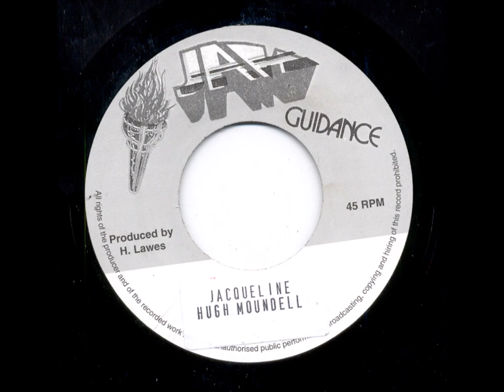Hugh Mundell - Jacqueline + Dub - 7" Jah Guidance Repress 1982 - ROOTS LOVERS ROCK 80'S DANCEHALL